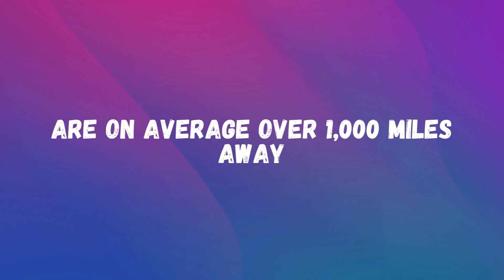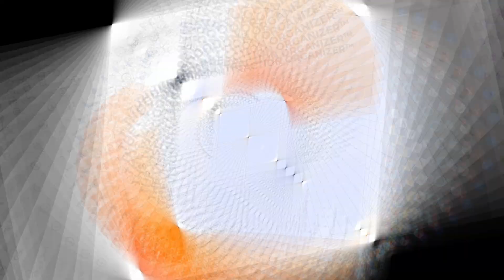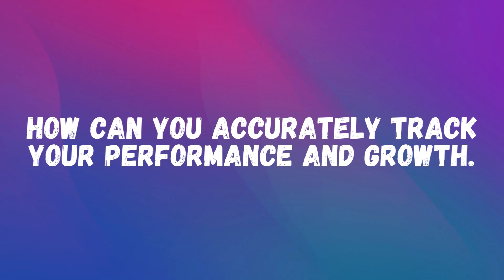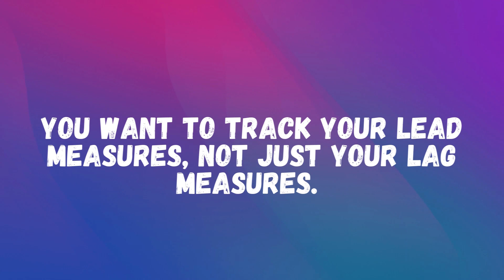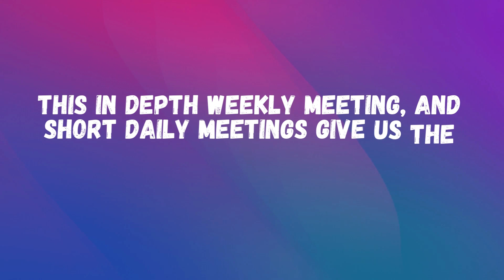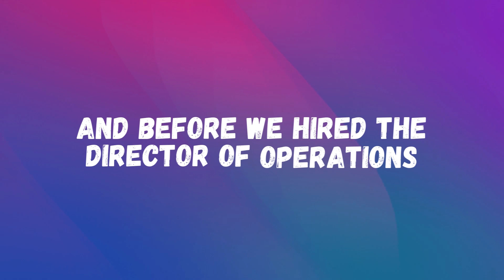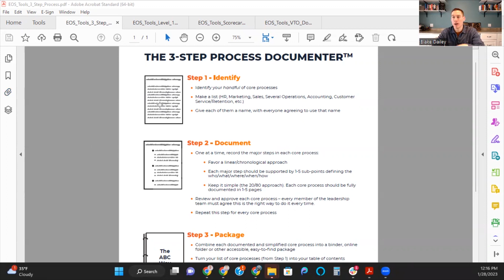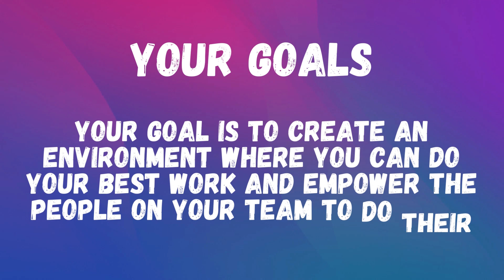How I manage 85 STR units 1,000+ mile away and automate my business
All but one of our 85 AirBnB/short-term rental apartments are, on average, more than 1,000 miles away from me. And I approach everything, even this one unit as if it were 1,000 miles away.

In the past four months, I haven't visited it very often. Because I don't need to. I have the systems and team in place to clean and manage it.

And the reason for it is my 1,000-mile rule, wherein I regard all of my real estate and short-term rentals as though they were 1,000 miles away. I don't want to trap myself being in the day-to-day or the active management of the real estate or the guest relations. I've been there and done that and elevated myself out of the position by creating processes for the things I would frequently do or that would pull me back into the day-to-day. And then I hired and trained people to take over these roles, one step at a time. Now we have a business with around 30 employees that handle most of the tasks in the business and I am free to do the higher leverage, high-impact tasks in the business.

In this video, I'll demonstrate how I establish my team and set up my systems so that I can oversee and manage their performance from anywhere.

Watch this video and learn a few tips on how you can manage your rental units remotely!

Chapters:
0:00 Intro
0:05 The Thousand Mile Rule
0:25 How to automate business
0:50 Business operating system